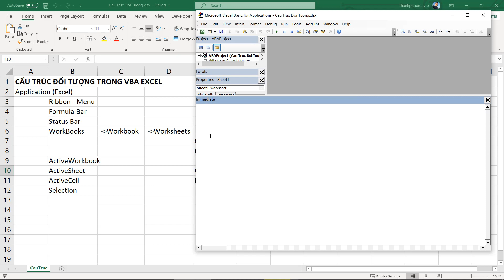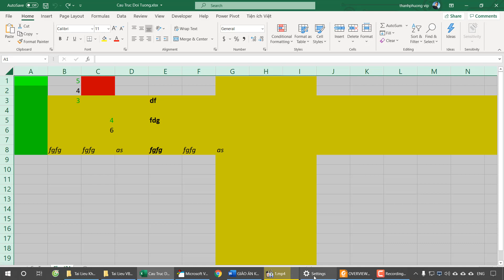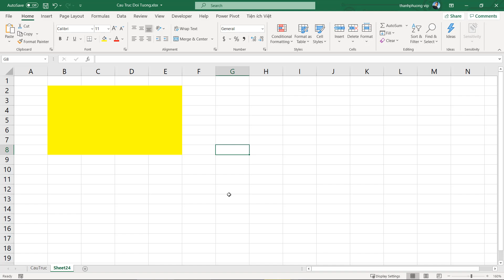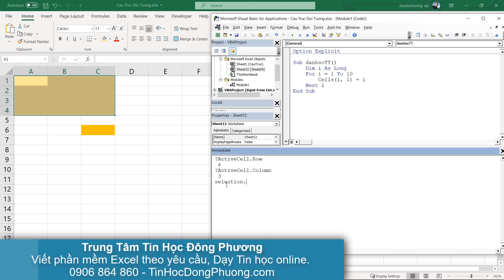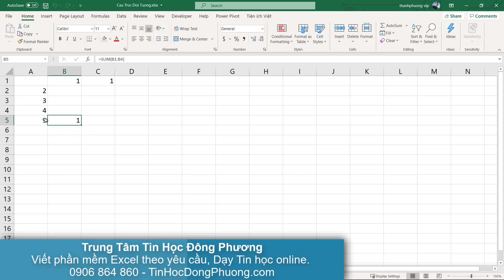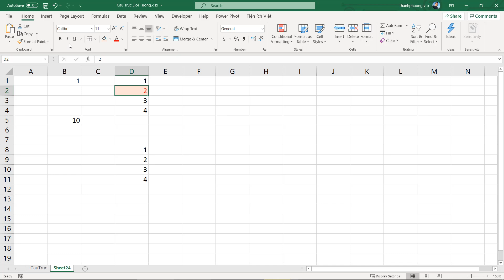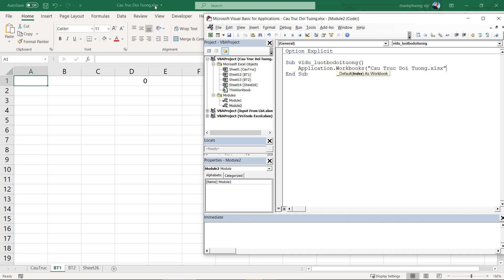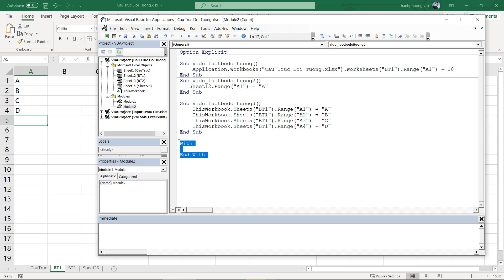VBA cơ bản đến nâng cao - Bài 5: Các lệnh điều khiển range, cells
▶ Viết phần mềm giá rẻ, xài trọn đời, dễ sử dụng, dành cho các cửa hàng như: Bán lẻ, Nhôm kính, Nhà hàng, Cafe, quán nhậu, Karaoke, Nhà nghỉ, Khách sạn,. Tất cả các lĩnh vực.